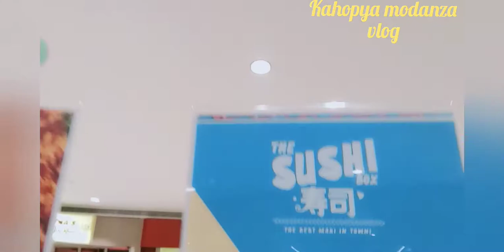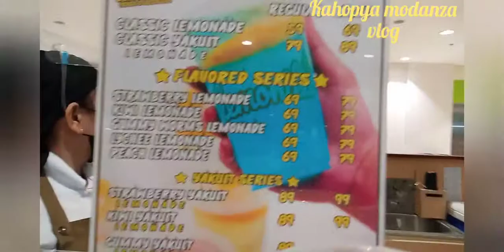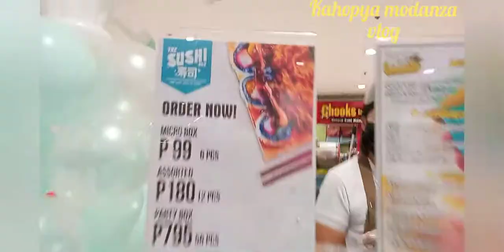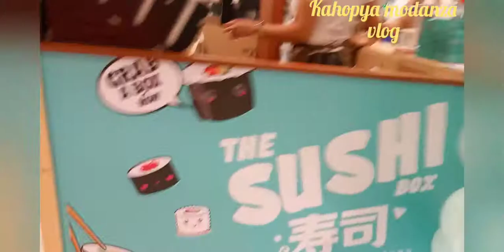ganito pala ang outcome: napagod at nagutom at nauhaw sa kakamalling sa KCC mall sushi ang bagsak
real life, real story, inspires, hopeful, apostolic acts entertainment